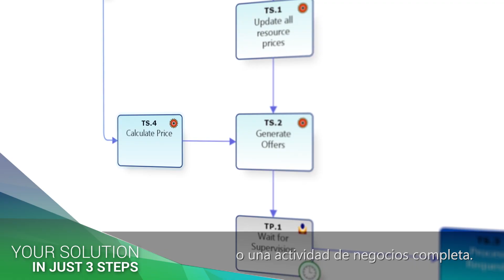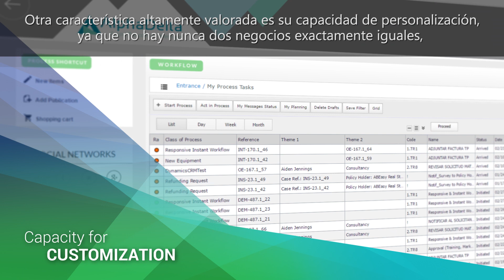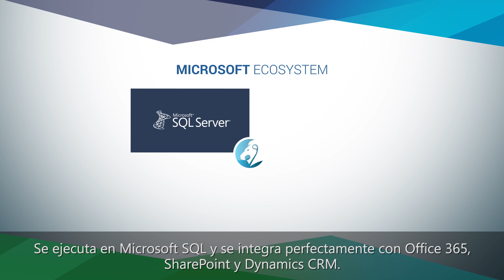Qué es AuraQuantic - por Olivia Trilles (CEO)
Introducción al iBPMS de AuraQuantic. Descubra lo fácil que puede ser llevar su negocio al mundo de la alta productividad con una plataforma de automatización “todo en uno”.

AuraQuantic iBPMS es más que un software de automatización, incluyendo monitorización en tiempo real, motor de reglas de negocio, gestión de casos, simulación de procesos y mucho más.

También describe los 3 sencillos pasos requeridos para crear y gestionar aplicaciones de negocio personalizadas.